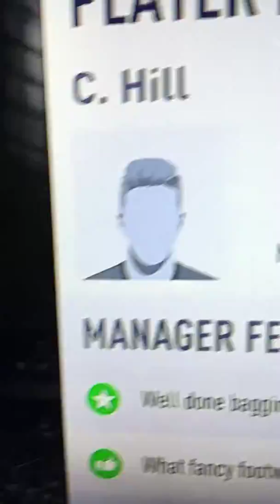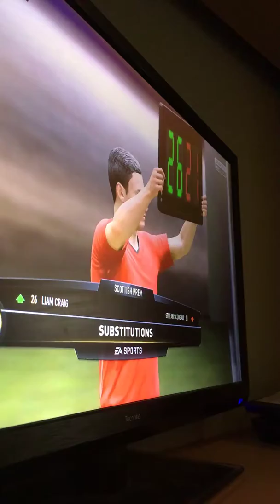Fifa 18 Celtic v St.Jonstone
I’m in one player mode like no joke!!! Hahahahaha Celtic won 8-1 ha!!!